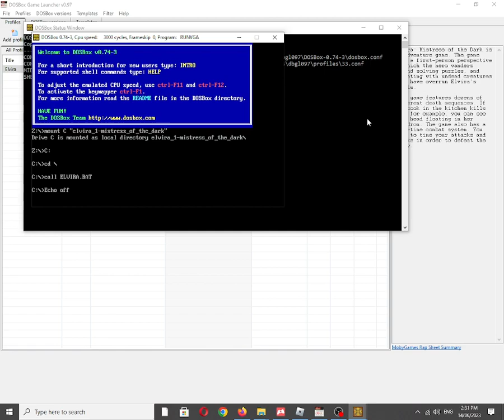Elvira: Mistress of the Dark [MS DOS] Intro Music on Tandy 3 Voice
Also available on:
COS.TV: ✅☑✔
Vanillo: ✅☑✔